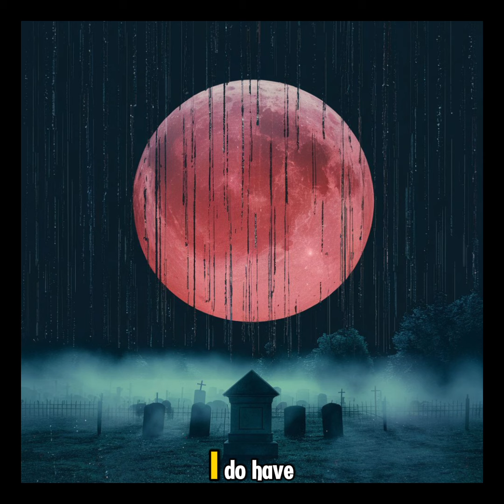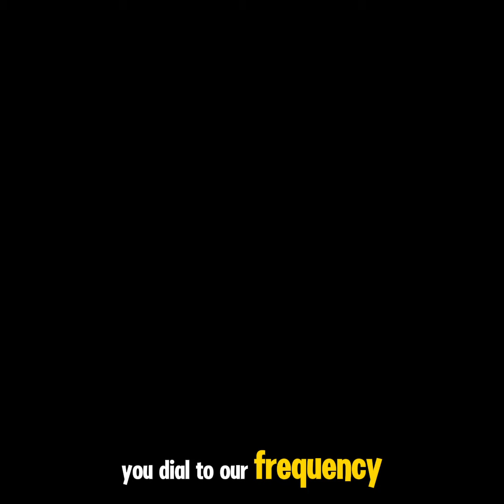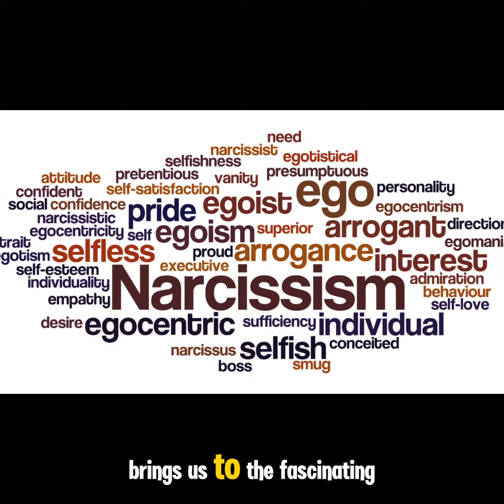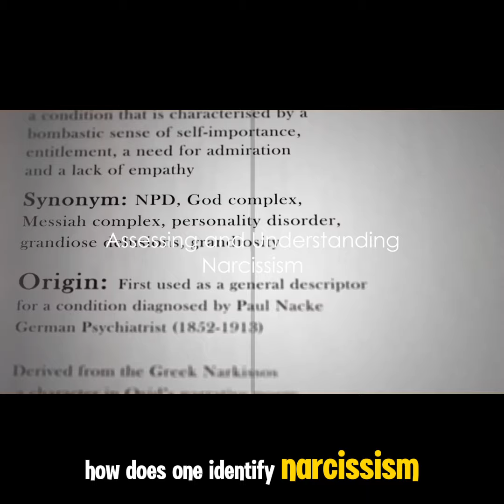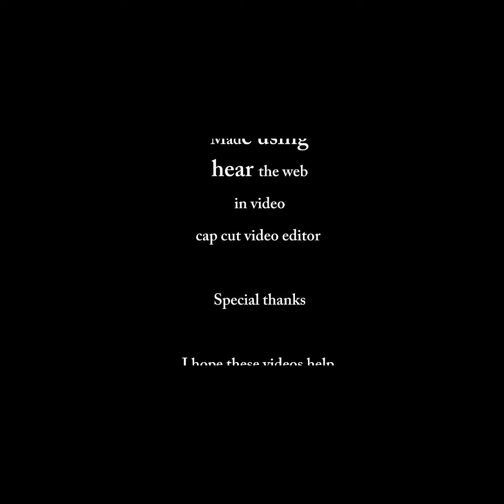narcissistic personality disorder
summarize

Summary of narcissistic personality disorder

This is an AI generated summary. There may be inaccuracies.
Summarize another video · Purchase summarize.tech Premium

00:00:00 - 00:10:00

In the "Unreality Matrix" YouTube video titled "Narcissistic Personality Disorder," the hosts delve into the complexities of NPD, drawing from the "Handbook of Narcissism and Narcissistic Personality Disorder." They praise the resource for its historical perspective, diverse contributors, and exploration of narcissism's origins and distinction between grandiose and vulnerable types. The hosts express concerns about the Narcissistic Personality Inventory's effectiveness and discuss the challenges of diagnosing and treating NPD. Narcissism's relationship with other mental health conditions, such as self-esteem issues, psychopathy, and various therapeutic models, is also addressed. Despite the complications, ongoing research and collaboration among professionals are emphasized, and various therapeutic approaches, including transference-focused psychotherapy, attachment therapy, schema therapy, cognitive behavioral therapy, dialectical behavior therapy, and experimental interventions, are highlighted as potential solutions for improving the quality of life for individuals with narcissism or NPD.

See less

00:00:00 In this section of the "Unreality Matrix" YouTube video, the hosts discuss the complexities of Narcissistic Personality Disorder (NPD), drawing from the handbook "Narcissism and Narcissistic Personality Disorder: Theoretical Approaches, Empirical Findings, and Treatments." They praise the handbook for its historical perspective and the diversity of contributors, but express concerns about the effectiveness of the Narcissistic Personality Inventory. The hosts also highlight the challenges of diagnosing and treating NPD, which is covered extensively in the handbook, including various therapeutic models and experimental interventions. Despite the complexity, they emphasize the importance of ongoing research and collaboration among professionals in the field.

00:05:00 In this section of the YouTube video titled "narcissistic personality disorder," the hosts discuss the importance of resources like the "Handbook of Narcissism and Narcissistic Personality Disorder" for understanding complex psychological issues, specifically narcissism and NPD. The handbook provides historical context, sheds light on diagnostic tools, and explores the distinction between grandiose and vulnerable narcissism. Identifying narcissism in individuals, particularly in children, is crucial for understanding human behavior and potential future behaviors. Narcissism's origins are complex, influenced by factors such as parenting styles, cultural influences, and evolutionary aspects.

00:10:00 In this section of the YouTube video titled "Narcissistic Personality Disorder," the speaker discusses the complex nature of narcissism and its relationship with other mental health conditions. Narcissism is associated with self-esteem issues, psychopathy, and a range of other disorders, leading to a complicated diagnostic and treatment process. The speaker also touches upon the impact of narcissism on relationships and society as a whole. Despite the challenges, treatment for narcissism and NPD is possible, with various therapeutic approaches available, such as transference-focused psychotherapy, attachment therapy, schema therapy, cognitive behavioral therapy, dialectical behavior therapy, and experimental interventions. These methods aim to help individuals understand their emotions and needs better, resolve attachment issues, recognize and change harmful patterns, and focus on negative thought patterns and behaviors. The speaker emphasizes that treatment for narcissism in NPD is possible and can significantly improve the quality of life for individuals and those around them.